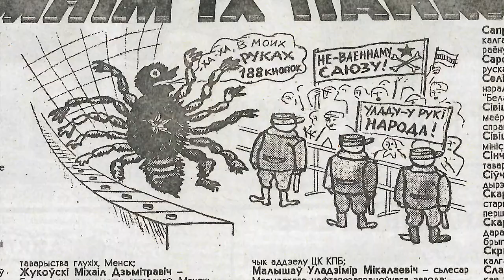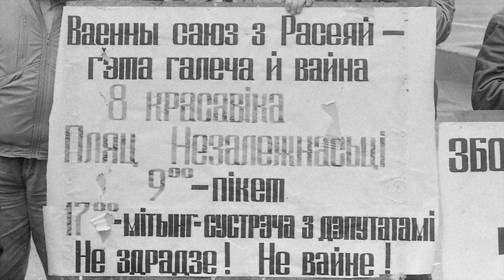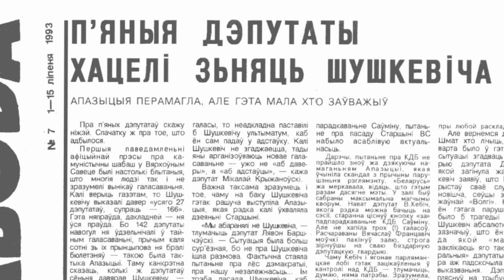Страта нэўтралітэту | Утрата нейтралитета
У 1993 Вярхоўны Савет Беларусі прагаласаваў за далучэньне краіны да Дамовы аб калектыўнай бясьпецы СНД. Беларусь страціла нэўтралітэт і апынулася ў арбіце вайсковага ўплыву Масквы.

В 1993  Верховный Совет Беларуси проголосовал за присоединение страны к Договору о коллективной безопасности СНГ. Беларусь лишилась нейтралитета м оказалась в орбите военного влияния Москвы